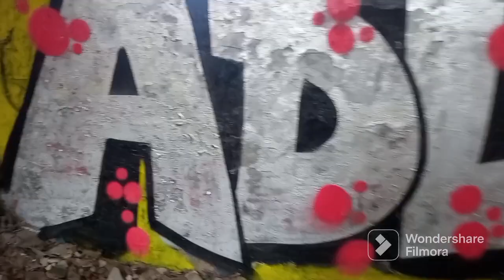Das Verlassene Bahngelände mit Ringlokschuppen